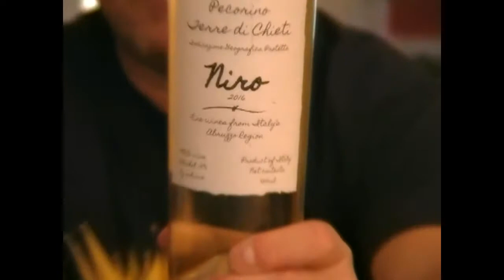Pecorino and we aren't talking cheese: Episode 333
Some pretty amazing wines come out ot this region of Italy. Stan reviews 3 of them, a white and two reds.